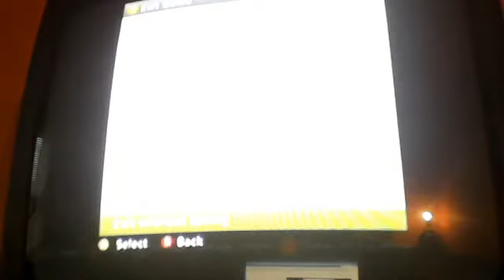TNT run w/ pristine abs and copi summer mini games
run on tnt jwO;BGDUYHOSvahjbdygGtsjltgjdgEY,JfgjH